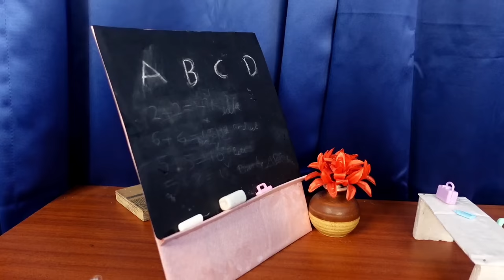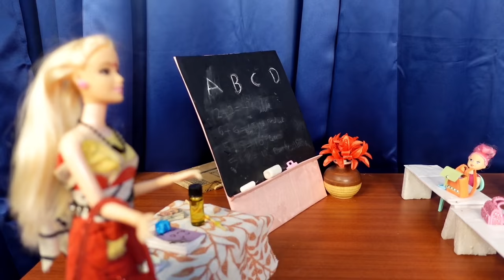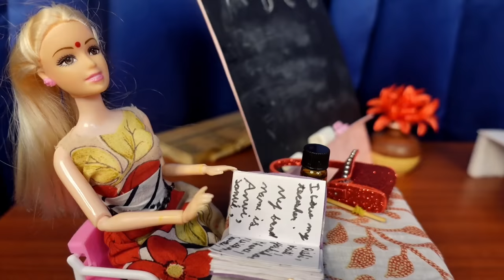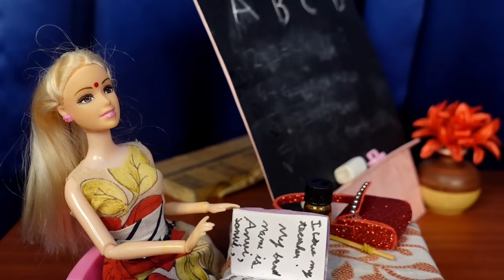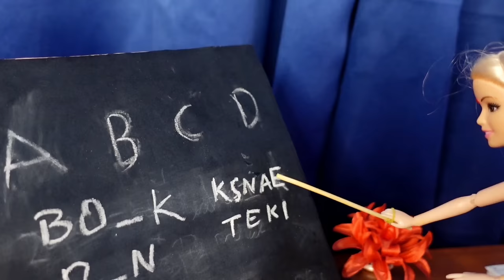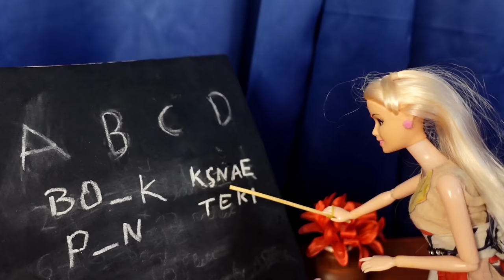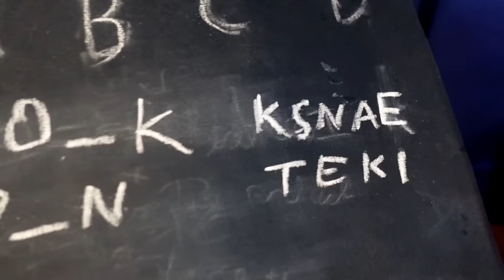English Teacher Surprise Test